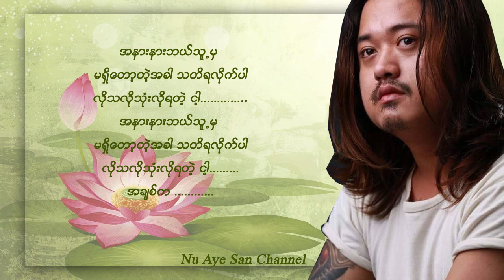သာဒီးလူ - လုိသလုိသံုး (with lyrics)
Artist – သာဒီးလူ
Title – လုိသလုိသုံး
Editing - Nu Aye San (kpzonepower)

ေက်းဇူးျပဳ၍ copy ျပန္မတင္ၾကပါနဲ႕ရွင့္ အေကာင့္ခဏခဏပ်က္သြားလုိ႕ပါ ေတာင္းပန္ပါတယ္ေနာ္…